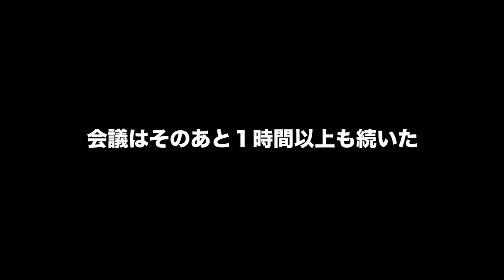声優徳井青空の秘密の開発会議に潜入してきました。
⭐️毎週水曜日21時更新！⭐️

声優で漫画家の徳井青空です！
いろんなことに興味があるので全部チャレンジしていきたいです！∩(＾ω＾)∩

⭐️主な出演アニメ⭐️
●ラブライブ！(矢澤にこ役)
●探偵オペラミルキィホームズ(譲崎ネロ役)
●ご注文はうさぎですか？(マヤ役)
●キラッとプリ☆チャン(黒川すず役)

⭐️漫画⭐️
まけるな!!あくのぐんだん！(全２巻)

⭐️絵本⭐️
パンダの推しごと！

ぐーもる荘
[iOS]：APP Store